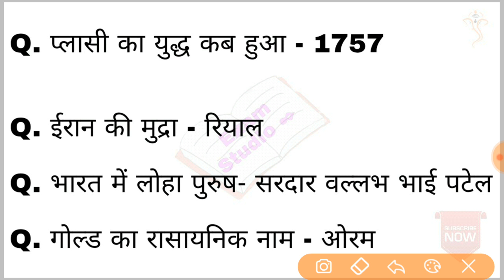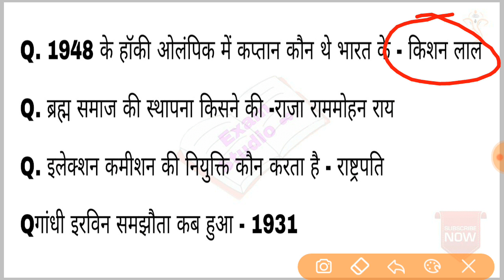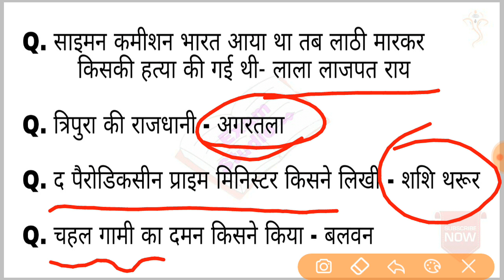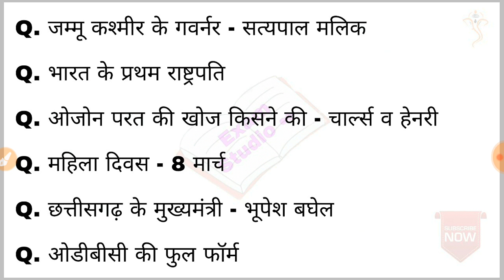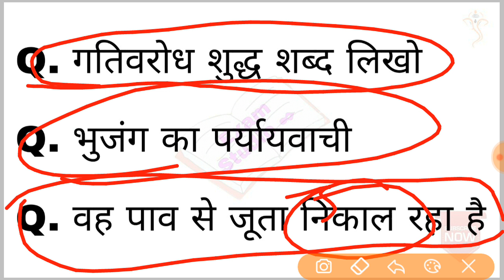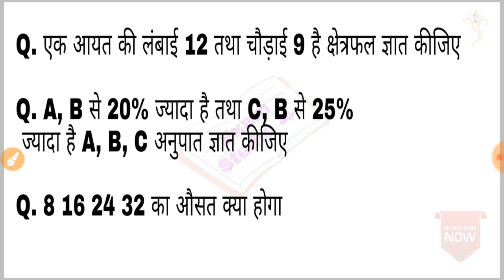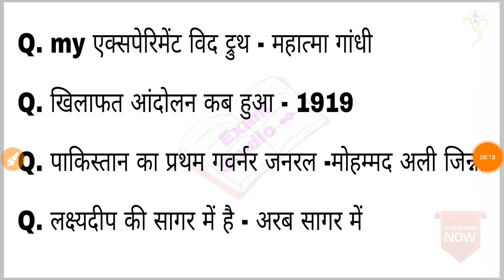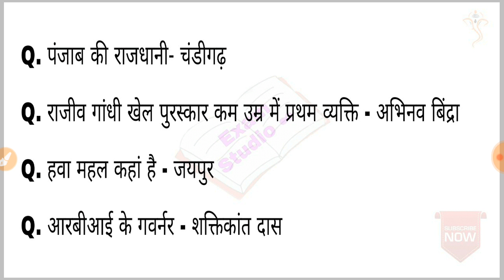12 February 2nd shift || SSC GD complete Paper || ssc gd paper today answer key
SSC GD complete paper SSC GD 12 February 2019 complete paper
SSC GD second shift 12 February 2019 complete paper
SSC GD complete paper 12 February 2019
SSC GD GK question in exam today
SSC GD today question ask in exam
SSC GD 12 January February 2019 question
SSC GD 12 February exam answer key
SSC GD 12 February answer key in Hindi
SSC GD complete question in 12 February 2019
SSC GD Mein Aaj Puche Gaye question
SSC GD my vacation
SSC GD today paper 12 February 2019 facelift morning
SSC GD morning shift question
SSC GD question in exam today
SSC GD complete question in exam today first shift morning SSC today
SSC GD question in exam today in Hindi and answer key
SSC GD question first shift asked in exam GK qution all GK question in SSC exam
All SSC question GD question in exam today first shift morning SSC GD SSC GD question morning shift all SSC question SSC GD question all SSC GD Kishan
Ssc 2nd shift qustions ssc gd today